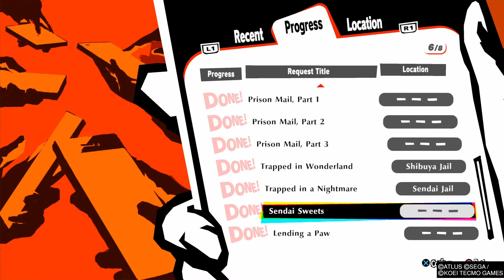Persona 5 Strikers Part 11 - Storming Hyoddo's Castle